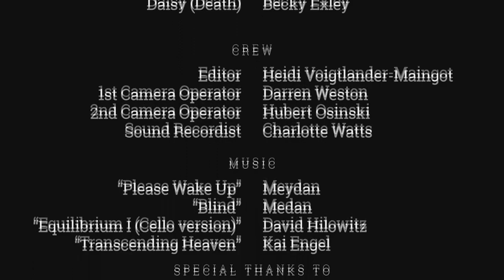THE JOURNEY WEST - a Pedro Vasconcelos film (2019)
The Journey West is a story about two characters who undergo a trip within their conscience in the discovery of themselves, their purpose and their future. Though far from perfect this is my experience in directing a short film, thank you to all the crew and cast for making this very dear project of mine come to life.

Produced by
Ryan Webster

Starring
Liam Stafford
Becky Exley

Edited by
Heidi Voigtlander-Maingot

1st Camera Operator
Darren Weston

2nd Camera Operator
Hubert Osinski

Sound Recordist
Charlotte Watts

Music
Please Wake Up - Meydan
Blind - Meydan
Equilibrium I (Cello version) - David Hilowitz
Transcending Heaven - Kai Engel

Hopefully, the next one will be a step up but I am eternally grateful for this project and to everyone involved.